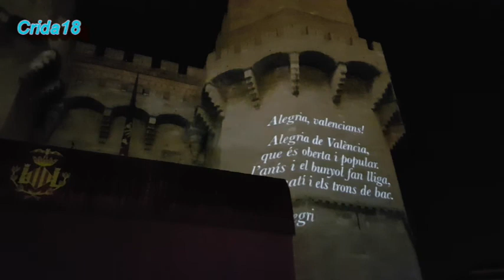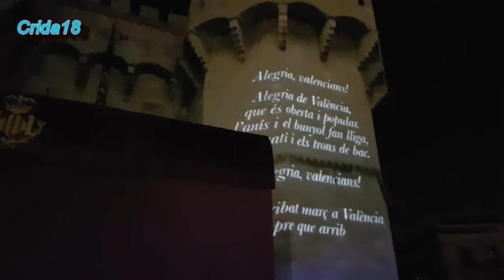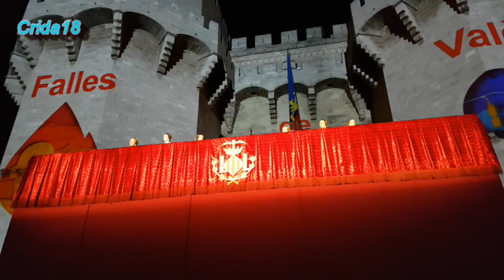06 Univers Faller Crida 18